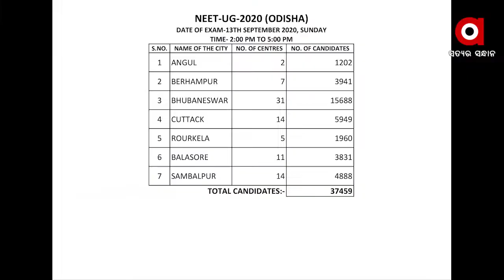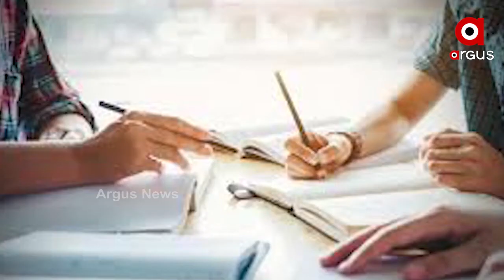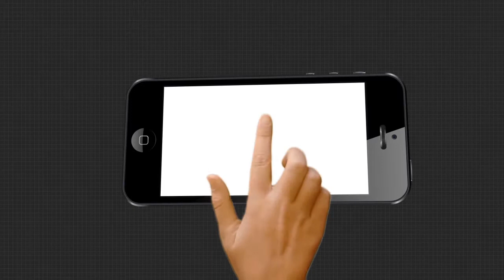ଜେଇ ମେନ ଢାଞ୍ଚାରେ ହେବ ନିଟ୍ ପରୀକ୍ଷା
ଜେଇ ମେନ ଢାଞ୍ଚାରେ ହେବ ନିଟ ଏକ୍ସାମ...ରାଜ୍ୟର 7 ସହରରେ ପରୀକ୍ଷା ଦେବେ 36 ହଜାର 459 ଛାତ୍ରଛାତ୍ରୀ...ପରୀକ୍ଷା ଦିନ ବନ୍ଦ ରହିବ ରାଜଧାନୀର 1 ନମ୍ବର ହାଟ